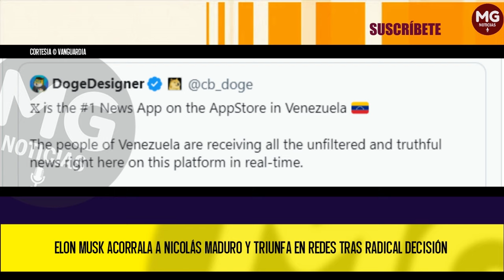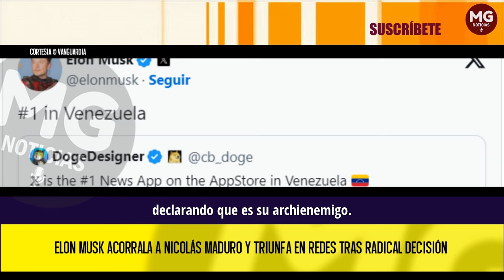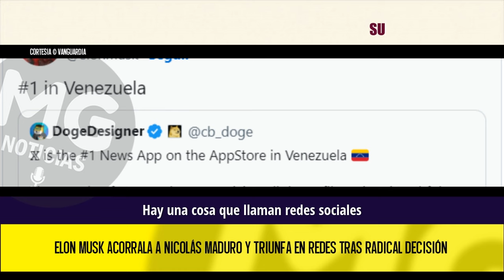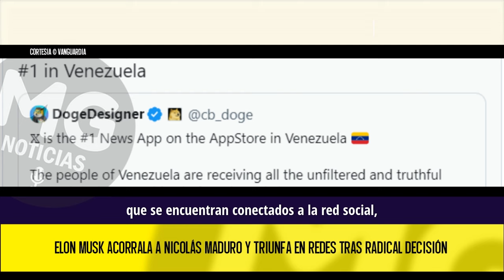🔴 ELON MUSK ACORRALA A NICOLÁS MADURO Y TRIUNFA EN REDES TRAS RADICAL DECISIÓN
Elon Musk parece haber dirigido su influencia contra el reelecto presidente de Venezuela, Nicolás Maduro, quien, tras una contienda que calificó de “fraude”, sigue de cerca lo que sucede en el país vecino.
VANGUARDIA